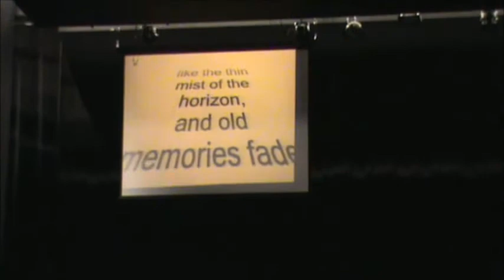Pohela Boisakh 1420 - Seasons of Bengal - Grismo/গ্রীষ্ম